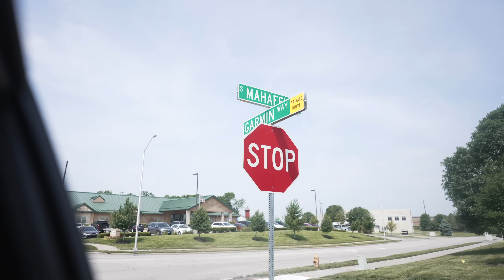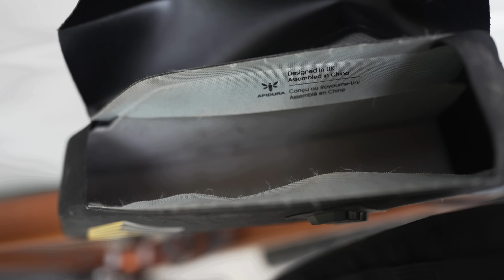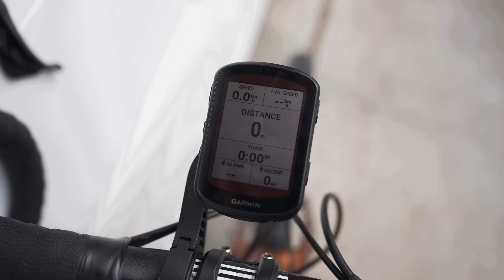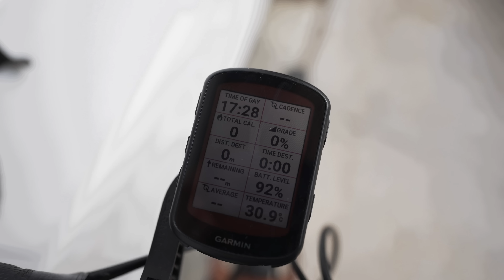Lost In America!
I am SO EXCITED to be out here in America!
Getting my bike ready for UNBOUND! :)
Out here with Garmin - so massive thanks to them for inviting us out.